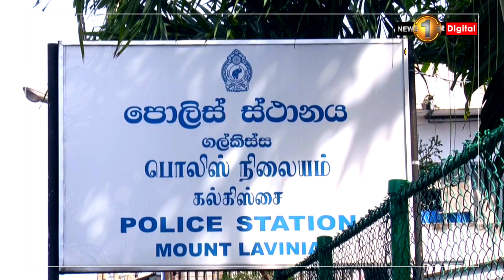රුපියල් 375,000 ක වටිනාකමකින් යුත් මත්කරල් 3750 ක තොගයක් පොලිස් භාරයට